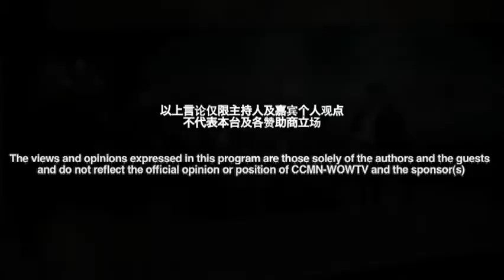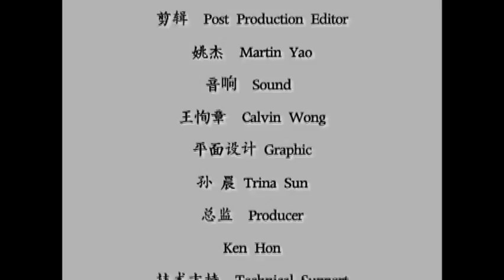REN ZAI TORONTO EP66